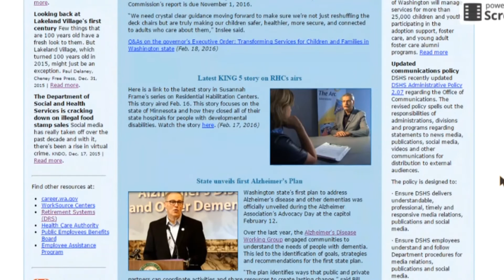Building a kit to prepare for disasters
The DSHS Office of Emergency Preparedness explains how to build an
emergency kit.